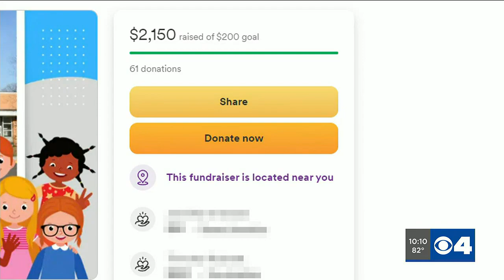Hazelwood teen who paid off student lunch debts receives special surprise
The Hazelwood teen who has gone viral for paying off lunch debts for students at his elementary school has received a special gift for his generosity.